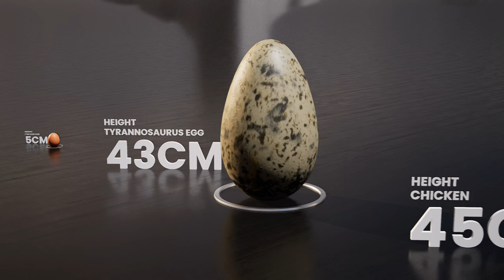3D Comparison : Chicken Vs T-Rex (True Scale)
This Video Is About Comparing the Size of a Chicken & Tyrannosaurus Rex , and their eggs In 3D.

The Images used in the video are just for the purpose of visual and educational representation of the data provided.

Fraudulent claims and strikes will be challenged and will be met with a strict counteraction.